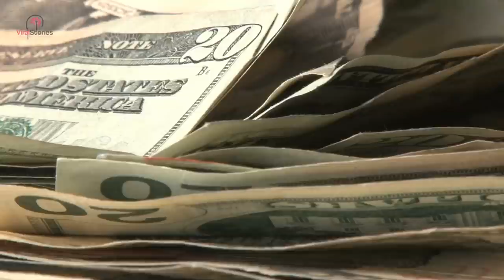Toddler Called ‘Baby Hulk’ Because Of A Rare Condition Needs Your Help.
Until a few decades ago, expecting parents had no idea what to expect when their baby arrived. But with the invention of some incredible technologies, the complications that can occur during childbirth have been drastically reduced. In today's modern world, one can detect most of the possible genetic disorders and other diseases a child may possess in the early stages of pregnancy. However, there are things that even technology can’t predict, prevent, or cure. Some things must simply run their course. Just ask Joni Gatlin and her newborn daughter whose story is heartbreaking.

Joni went for her ultrasound when she was 15 weeks pregnant. The doctors noticed some unusual fluid in the scan but it was too early to make any assumptions. But the issues that stemmed from those initial findings became apparent after the birth of Joni's daughter, Madison when she realized her baby was born with a very distinctive condition.